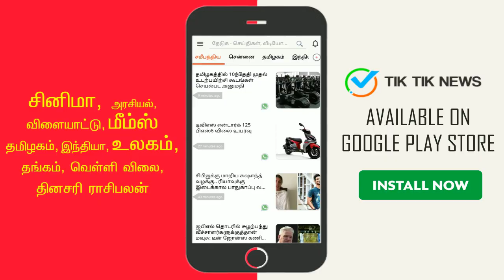தல 61 மிரட்டும் கூட்டணி! மாற்றுத் திறனாளியாக சமந்தா! 2 கோடி கேட்ட சாய் பல்லவி! Thala 61 | AjithKumar